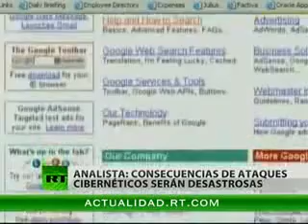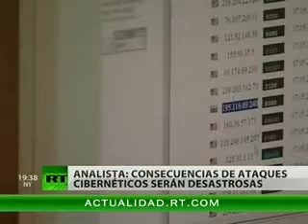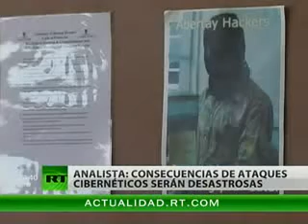Guerra cibernética : Os militares dos USA, embarcam na conquista do ciberespaço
De acordo com uma nova política militar, o Exército U. S. pode realizar ataques cibernéticos sobre os inimigos para defender seus interesses nacionais.